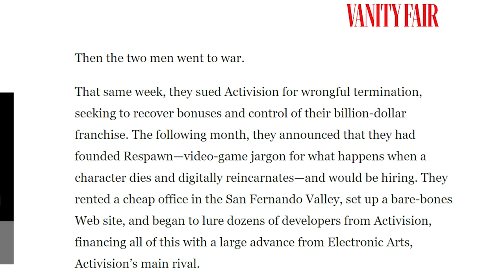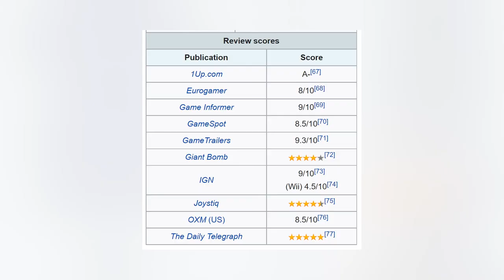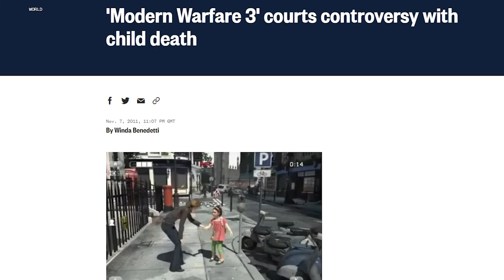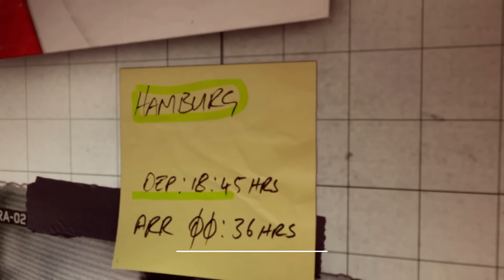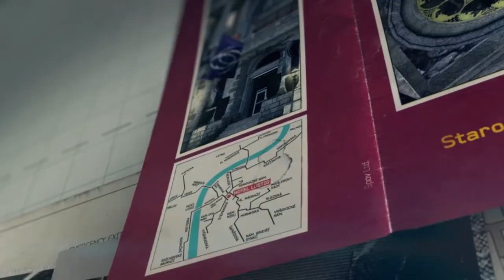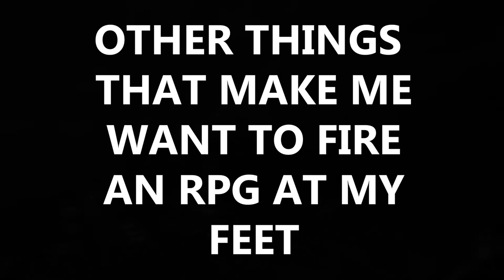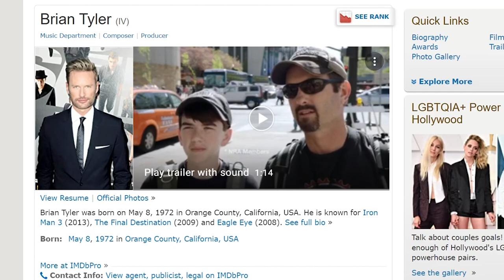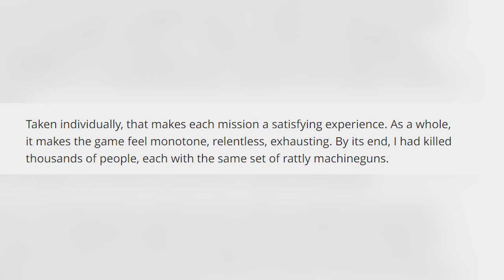MW3 Killed Call of Duty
Call of Duty: Modern Warfare 3 was a hashed out cashgrab with the most token, moronic story the series had yet seen. Let me explain to you why in twenty minutes of gruesome detail. But hey, let's see what the new Modern Warfare 5 has to offer- wait, sorry, Modern Warfare 2, again. genius titling there folks...